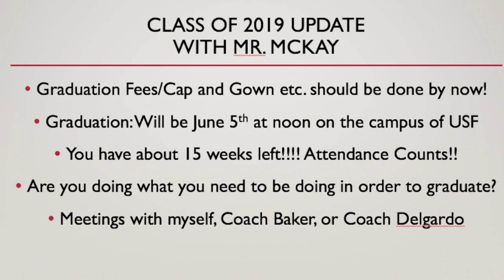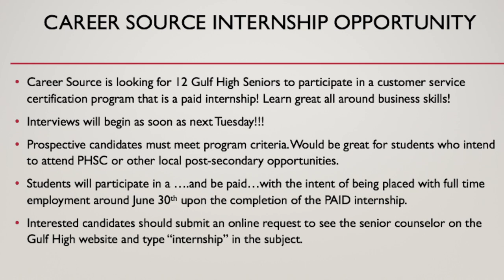GHS Seniors 2019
A short conversation for GHS Class of 2019 with Senior Counselor, Mr. McKay.